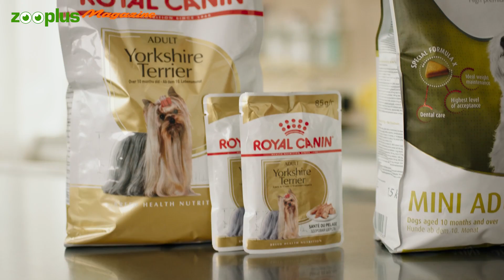Yorkshire terrier: todo sobre el yorkie, carácter, educación y cuidados | zooplus.es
El yorkshire terrier es pequeño pero está lleno de energía. En general, necesita mucha atención y cuidados, sobre todo en lo que respecta a su pelaje.  Todo lo que necesitas saber sobre esta raza, te lo cuenta nuestra veterinaria Annabelle Culas.

En el Magazine de zooplus encontrarás más información sobre el yorkshire:
 Contáctanos: zooplus.es/contact_us